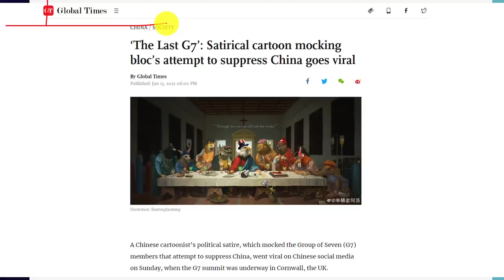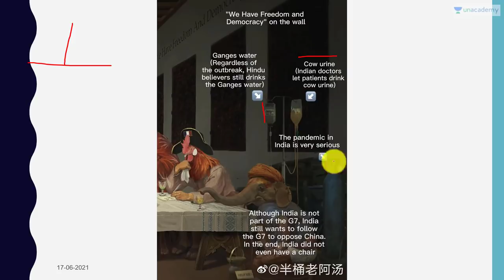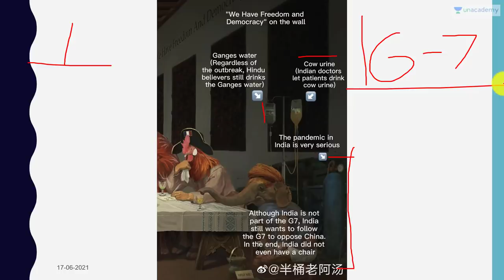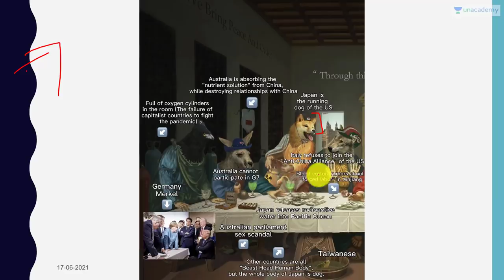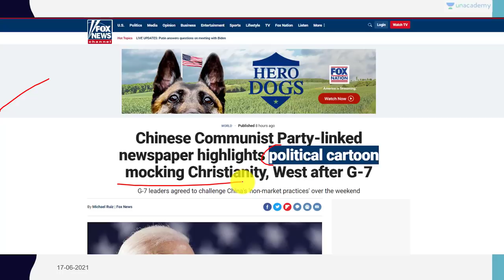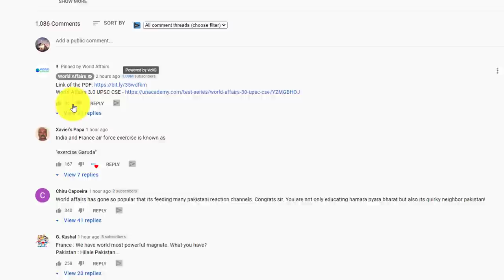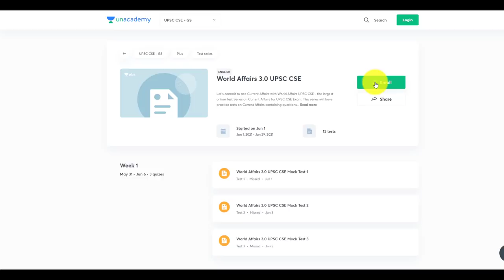China Mocks India Covid Deaths and G7 in Controversial Cartoon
In this video lecture, Prashant Dhawan brings you "China Mocks India Covid Deaths  and G7 in Controversial Cartoon".

Unacademy Subscription Benefits:

1. Learn from your favourite teacher
2. Dedicated DOUBT sessions
3. One Subscription, Unlimited Access
4. Real-time interaction with Teachers
5. You can ask doubts in the live class
6. Limited students
7. Download the videos & watch offline